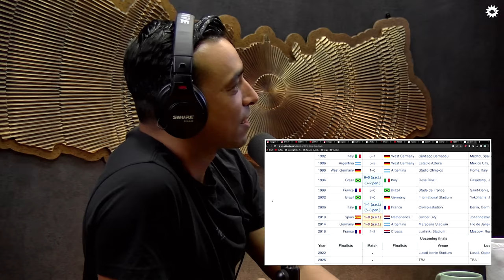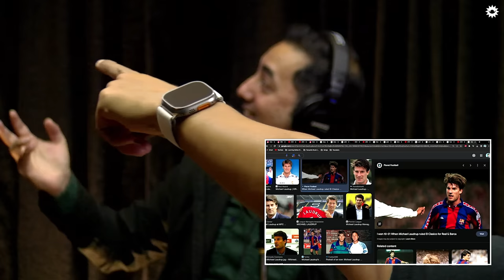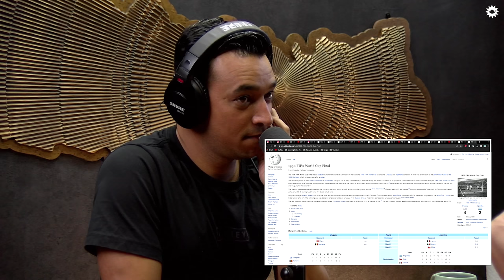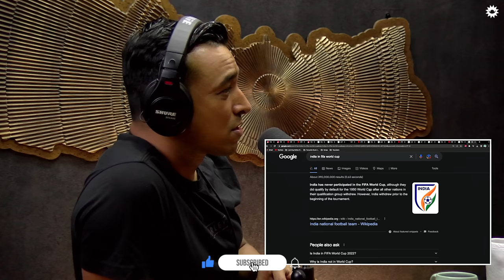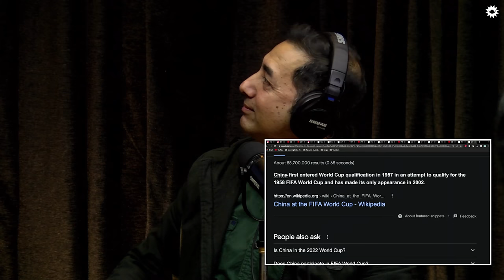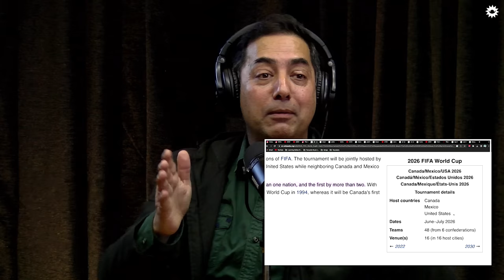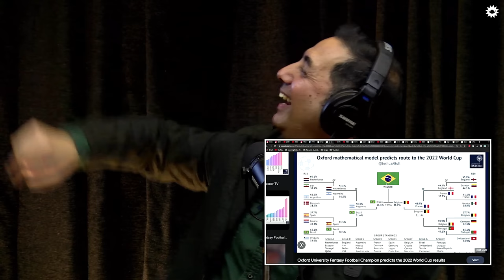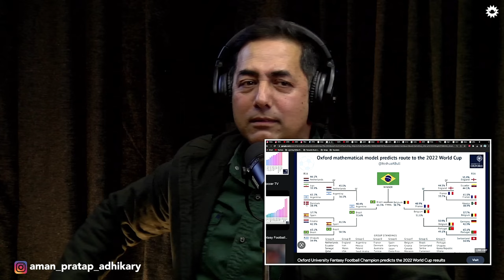On Air With Sanjay #239 - Aman Pratap Adhikary and Sanjeev Silpakar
Aman Pratap Adhikary is a sports program presenter, producer, and director known for directing Himalaya Roadies and Ko Bancha Crorepati. Sanjeeb Shilpakar is a sports commentator and analyst, general secretary of Three Star Club, and director of Yoma Ma E Motors.